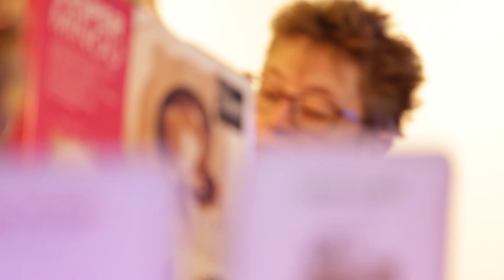Catit Playground - Toronto 🇨🇦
Check out this compilation video of all the awesome things that happened at the Catit Playground event in Toronto!

- we launched our brand-new products
- we created an awesome pop-up store
- we had adorable kittens that were up for adoption
- we had a crazy photo booth
- Merlin Ragdoll and his sister Ivy joined us at the event
- There were sweets, cookies and coffee
-... and many things more...